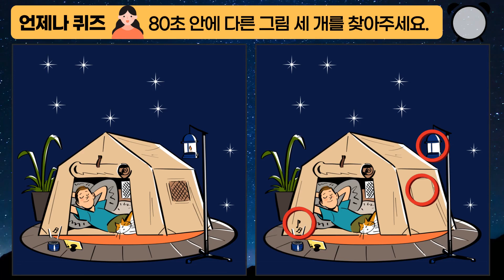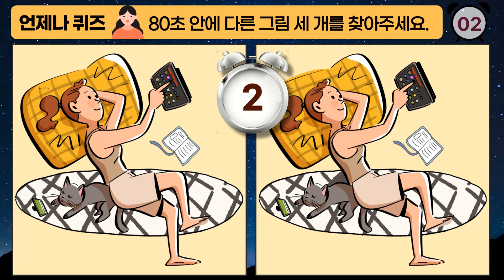누워서 두뇌운동 좀 해볼까? - 다른그림찾기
치매예방 두뇌건강 테스트 똑똑이가 되는 퀴즈
에러창 저장오류 집캉스 치맥 직장인 편안한휴일
친구 가족 함께 게임해요. 다른 그림 찾기 / 숨은 / 틀린
집중력 기억력 관찰력 인지력 인내력  키우기

언제나 퀴즈 - Always Quiz 와 두뇌 강화 운동 함께 해봐요.